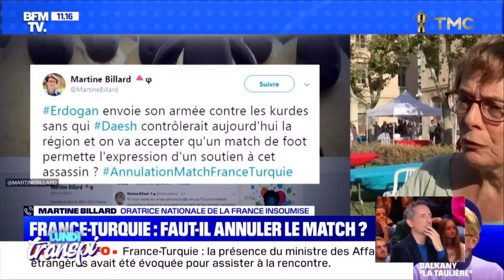On parle théâtre, cinéma et CopyComic avec Gad Elmaleh | Quotidien avec Yann Barthès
▶️ Cliquez ici pour (re)Voir le Zoom de Quotidien sur l'affaire CopyComic et Gad Elmaleh : où s’arrête l’hommage et où commence le plagiat ?

Le 14 octobre 2019, Gad Elmaleh était sur le plateau de Quotidien pour célébrer son retour sur les planches. On avait profité de l'occasion pour lui parler de sa carrière d'humoriste, de son succès aux États-Unis, mais aussi des accusations de CopyComic.